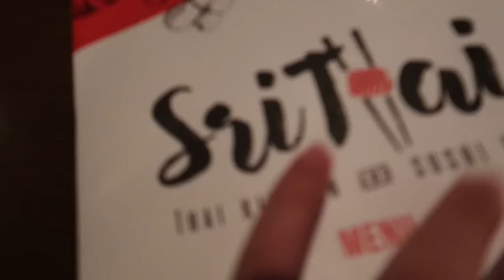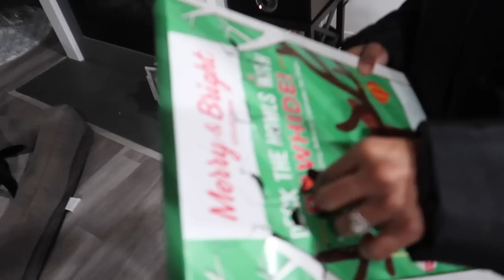🎄Vlogmas Day 12🎄 | 🪓Axe Throwing🪓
Hey JAMFAM! It is VlogmasDay12 and we are throwing axes! Duck your heads! Happy vlogmas!

6. Amazon Store: